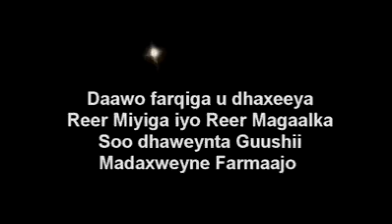Geel Jire Farmaajaysan oo Heestii Geela Farmaajo u badalay